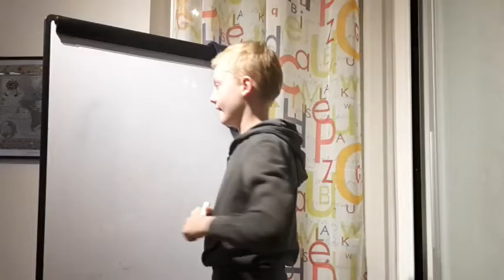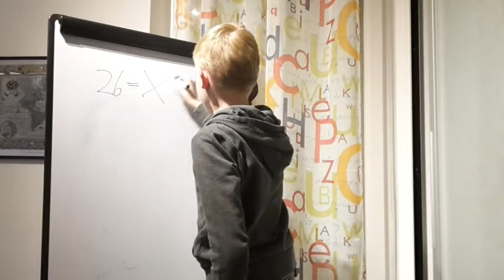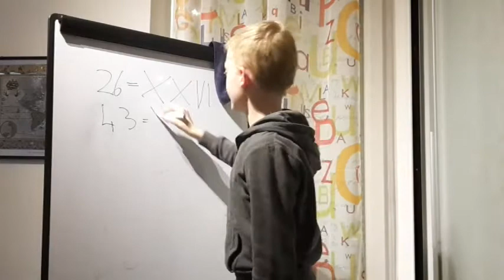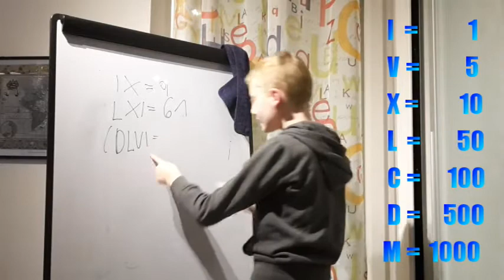Römische Zahlen - 100 Sekunden Mathematik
Die Römischen Zahlen sind auch heute noch immer wieder zu sehen. Hier sind sie leicht und einfach erklärt.
Sprecher: Fabi's World
Leitung: Prof. de Behr